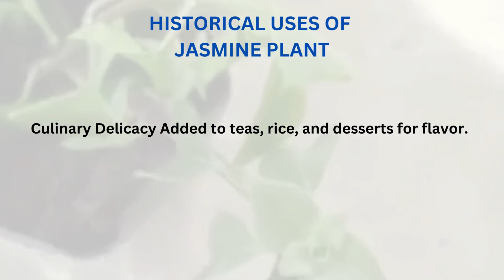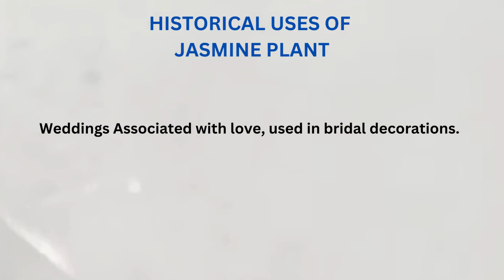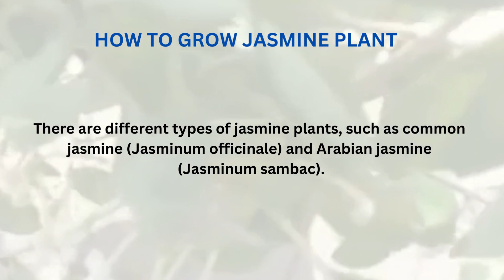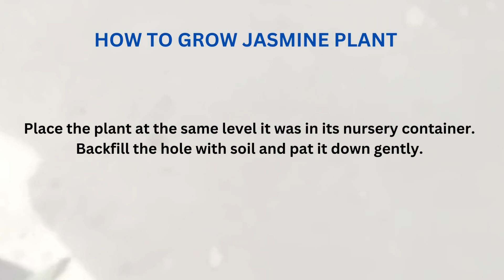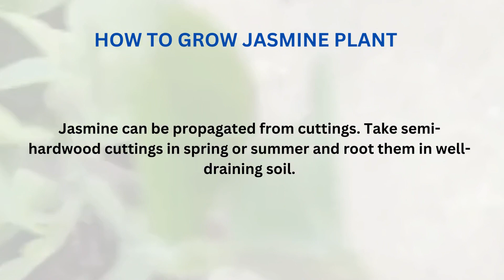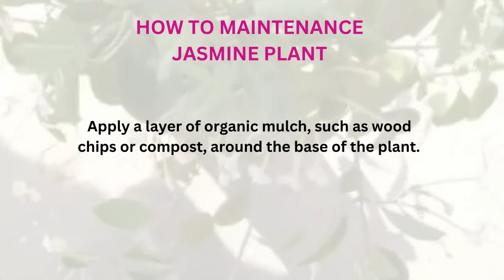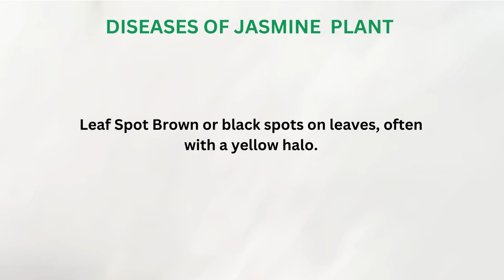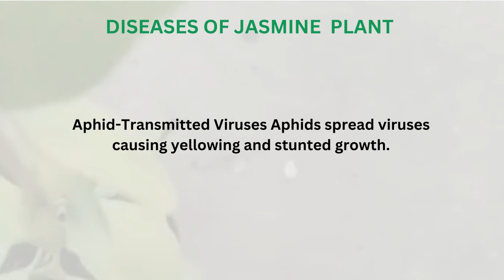Want To Grow Easily At Home Night Blooming Jasmine | Cestrum Nocturnum Plant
Welcome to MG Naturals.
The Focus of the channel will be on interesting gardening aspects.